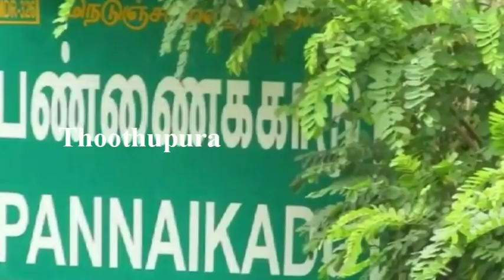பண்ணைக்காடு பகுதியை சேர்ந்த 11ஆம் வகுப்பு மாணவி ராதா செய்ததை பாருங்க | Kodaikanal